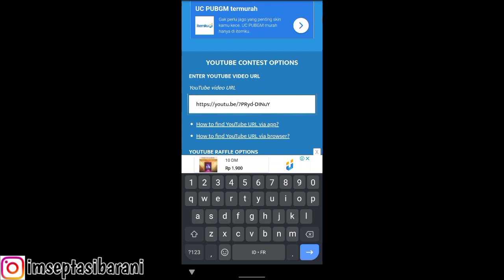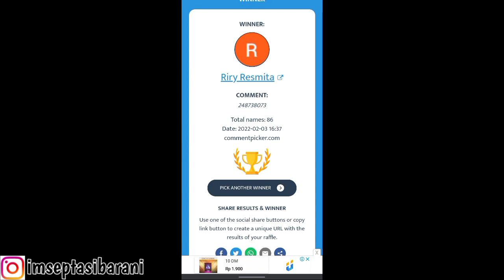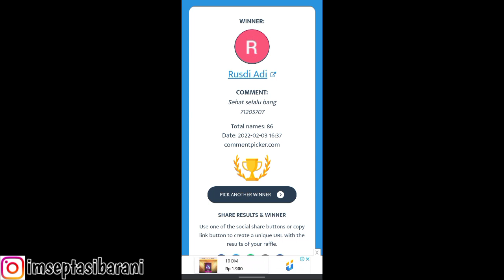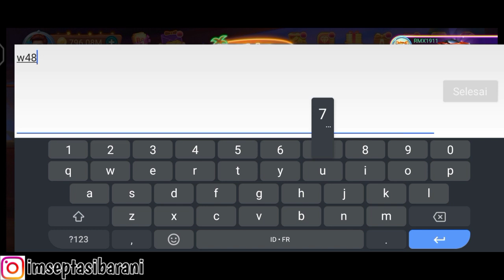TERBARU!! KLAIM CHIP GRATIS SETIAP HARI CUMA DISINI - HIGGS DOMINO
Thank udah nonton video aku ya ges ya.